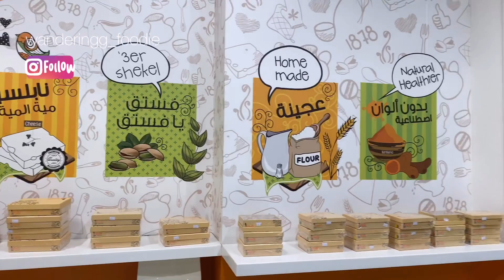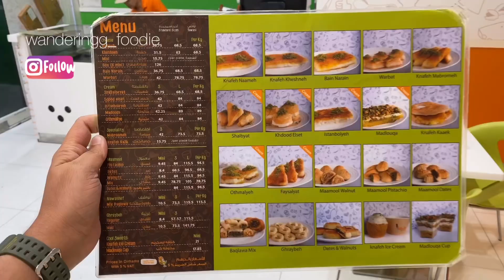FOOD VLOG 01- Best Kuanafa Abu Dhabi Since 1878 ! Sweet Ibsais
If you are looking for an authentic Kunafa in Abu Dhabi, then this is the place –Ibsais Sweets. The taste is delicious; the dough on top taste fresh, the cheese melts in your mouth perfectly.
it’s a small cozy place, staffs were super friendly and very helpful . The main thing I like about this shop is that they serve everything fresh from oven & properly cooked. While its a bit on the pricey side of things, it’s well worth mentioning that their cream varieties are heavenly!
If you haven’t tried mebroomah from ibsais then definitely you are missing so much in life. Sweet Crispy mebroomah with melting cheese in your mouth definitely gonna make you crazy.
Overall it's a great place to order sweets especially in special occasions and I recommend to try Mabroomeh and Knafeh Istanbolyeh
Must Try Items:
Knafeh Istanbolyeh: Knafeh made of fresh cream topped with fine noodle style pastry.
Mabroomeh: Cylinder shaped Knafeh made from the noodle style pastry and stuffed with cheese.
Price
As per Size- Mini, Small, Medium and Large
Location: Al Falah Steet, Opposite to Ministry of Finance, Abu Dhabi.
Taste ⭐️⭐️⭐️⭐️
Service ⭐️⭐️⭐️⭐️
Presentation ⭐️⭐️⭐️⭐️
Value for Money ⭐️⭐️⭐️⭐️
Please follow me for more food Pictures @wanderingg_foodie